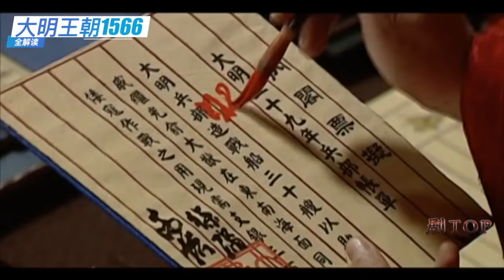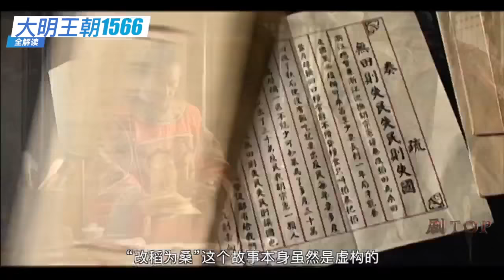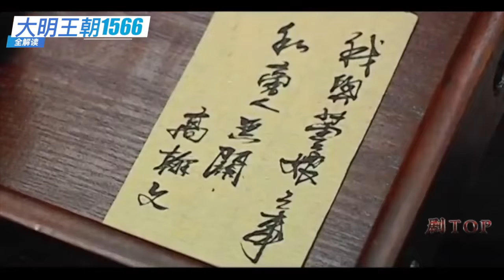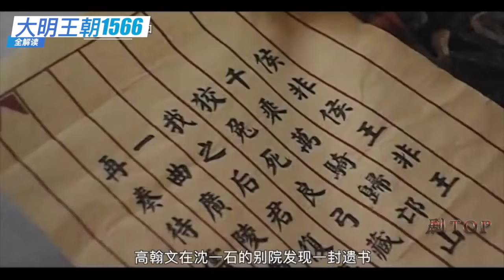剧TOP：一口气看完经典历史神剧《大明王朝1566》